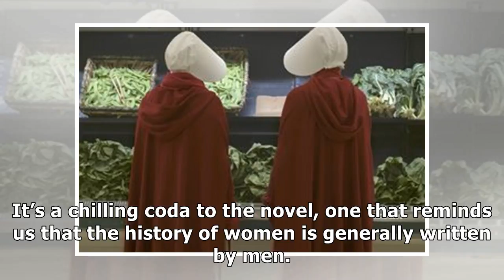Handmaid’s Tale season 1 covered most of the book. Here’s what’s left.